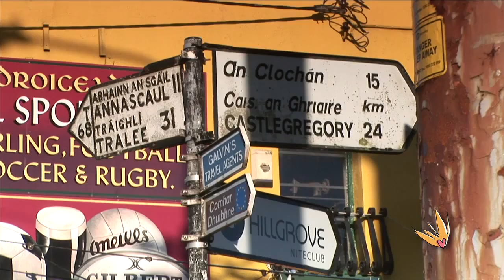Other Voices Quirky Locations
A look at the weird and wonderful locations available to us in Dingle over the years.